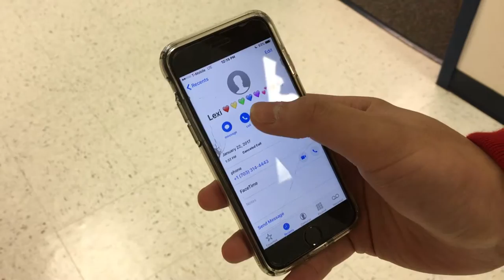Winter Formal Video 2017